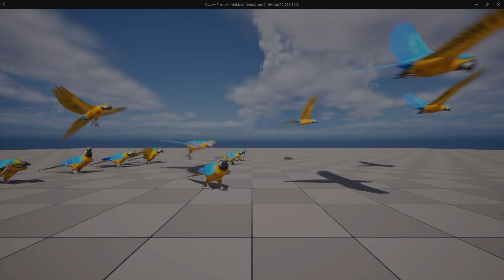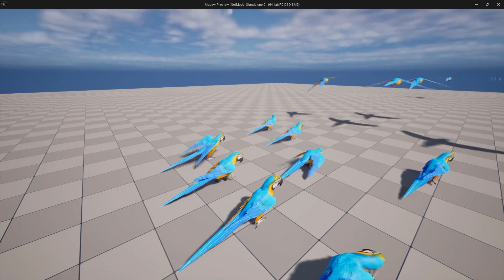Blue and Yellow Macaw Unreal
Macaw Low poly 3D model Animations demo in Unreal 5.3.2